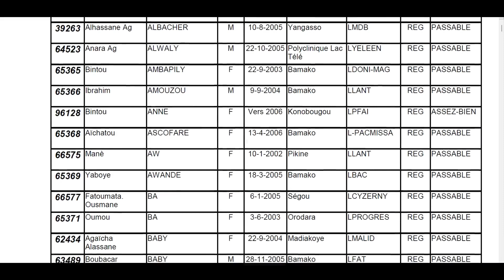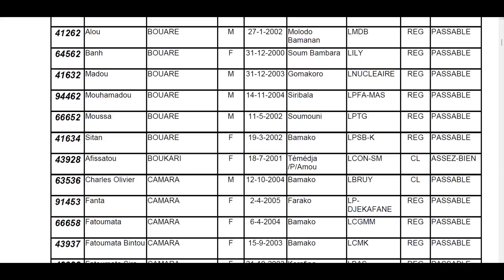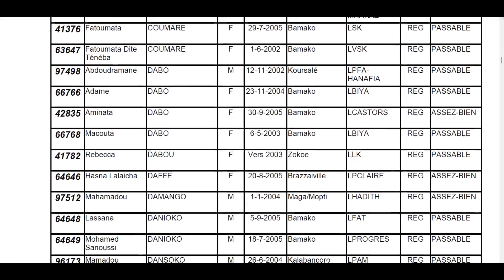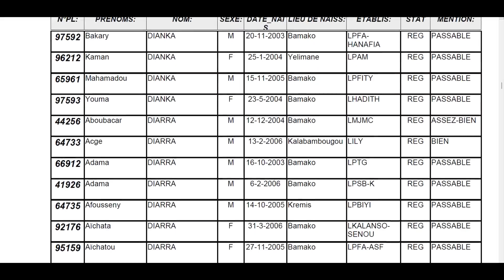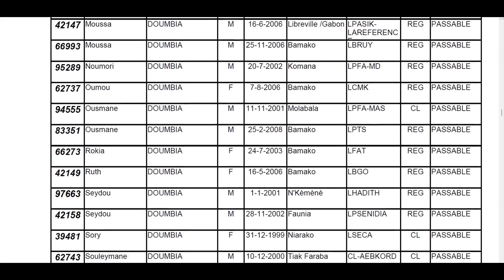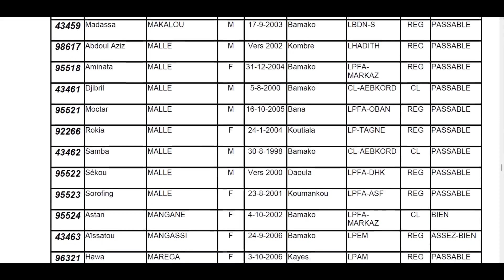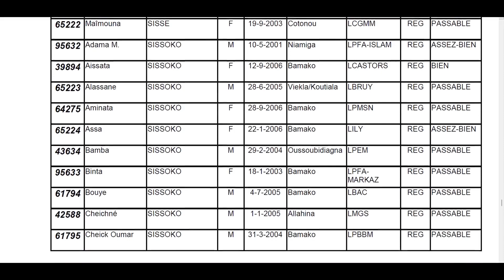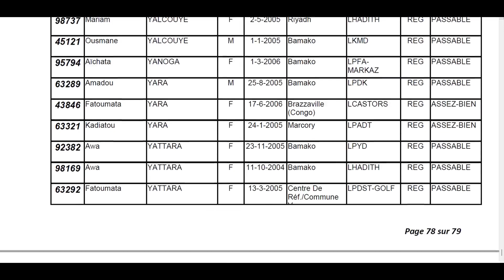Résultats BAC 2023 Mali - BAMAKO RIVE DROITE - Série TLL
Résultats BAC 2023 Mali - BAMAKO RIVE DROITE - Série Terminales Langues-Lettres (TLL)